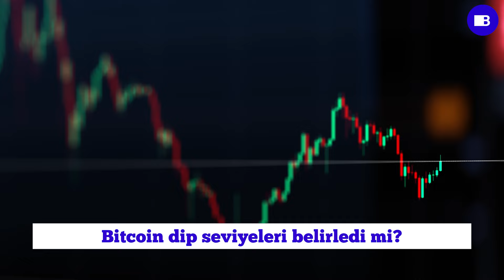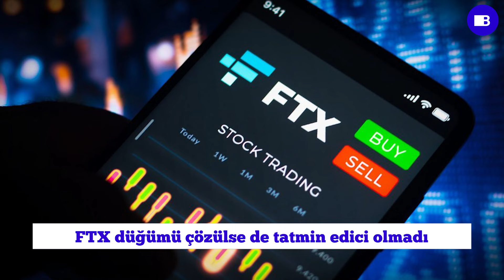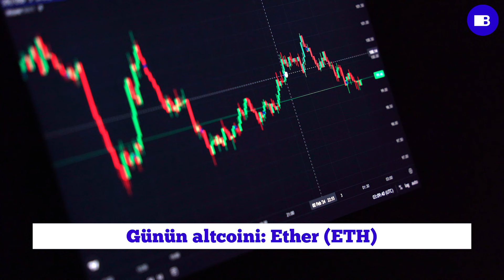Trump'ın yükselişi memecoin piyasasına yaradı! | 8 Ekim 2024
BTC dip seviyeleri belirledi mi?
Silk Road Bitcoin’lerinde kritik gelişme
FTX'in çözümü tatmin edici olmadı
Trump farkı açıyor
Günün altcoin’i

Emirhan Erdoğan günün öne çıkan gelişmelerini aktardı.